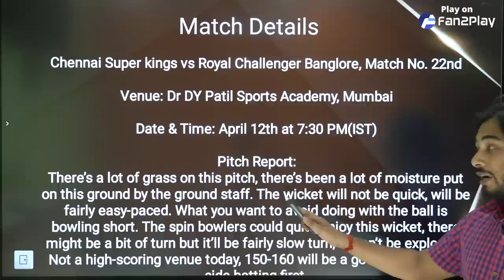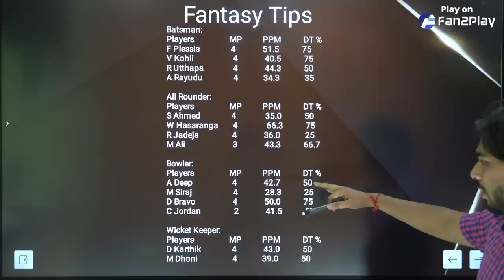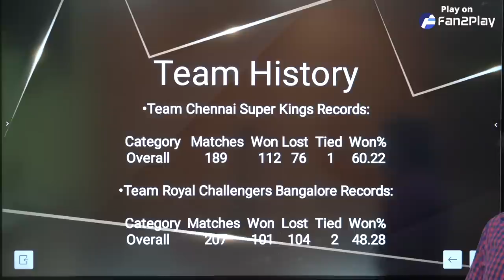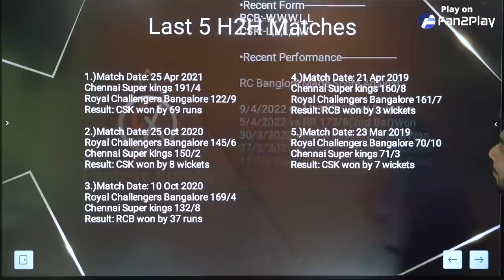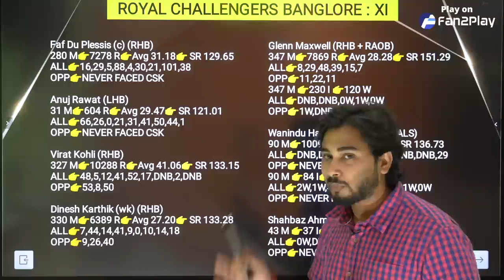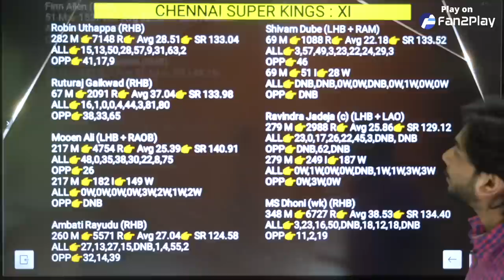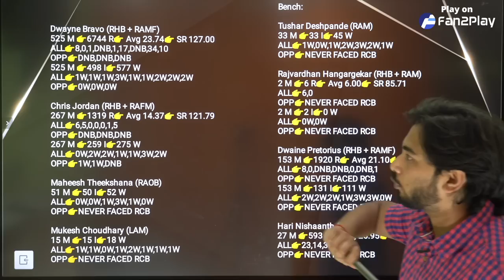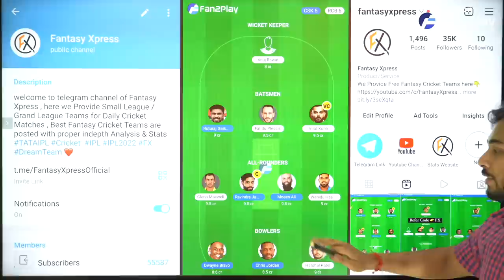CSK vs RCB Dream11 Team Prediction | CSK vs BLR Dream11 Team Prediction | Chennai vs Bangalore IPL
csk vs rcb dream11 team Prediction
csk vs rcb dream11 analysis
csk vs rcb dream11 IPL T20 2022
csk vs rcb dream11 17th T20 2022
csk vs rcb dream11 team today
Chennai Super Kings vs Royal Challengers Bamgalore dream11 today
Chennai vs Royal Challengers Bamgalore 2022 d11
Chennai vs Royal Challengers Bamgalore dream11
Chennai vs Royal Challengers Bamgalore dream11 17th match T20 2022
Chennai vs Bangalore dream11 Team
Chennai vs Bangalore dream11
Chennai vs Bangalore
Dream11 Today Match Prediction
blr vs csk
blr vs csk dream11
rcb vs csk dream11
bangalore vs Chennai Tata IPL dream11
Rcb vs csk dream11 17th T20 2022
Rcb vs csk dream11 Team prediction
Rcb vs csk d11 team
Rcb vs csk dream11team
Rcb vs csk playing 11 T20
Rcb vs csk playing today
Rcb vs csk T20 today match playing 11
Chennai vs Bangalore dream11 prediction Today